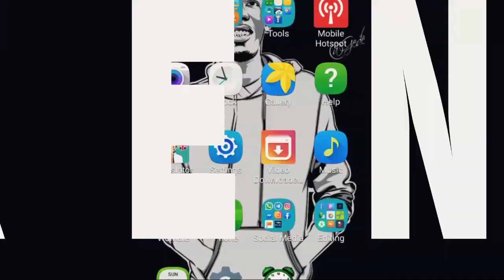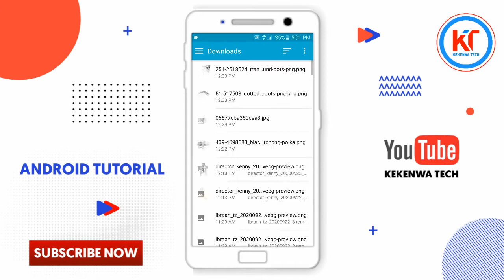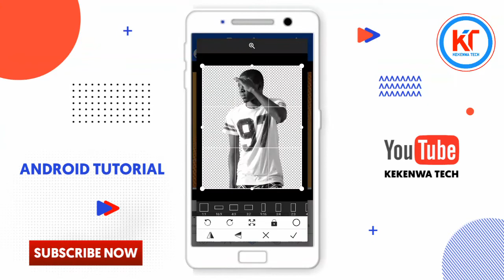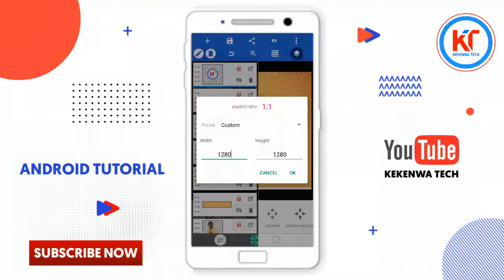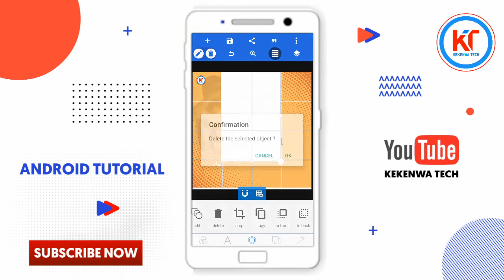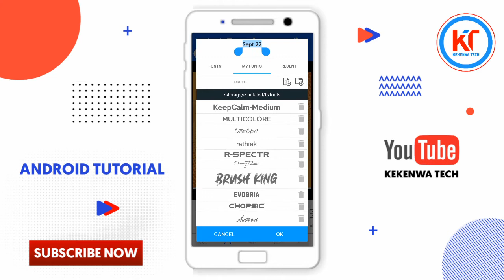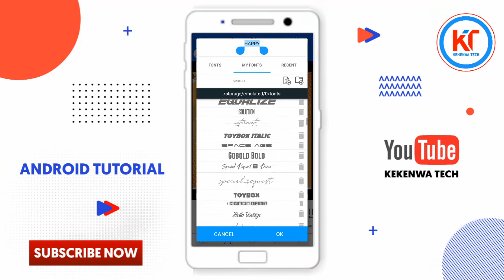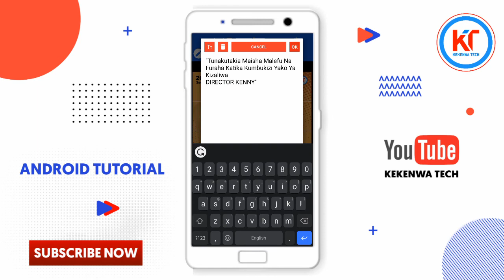Pixellab Poster Design Tutorial || How To Design Photo Whith Mobile || Jinsi Ya Kuedit Picha Na Sim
This Video I want to show you about design social media poster on pixellab

xxxxxxxx